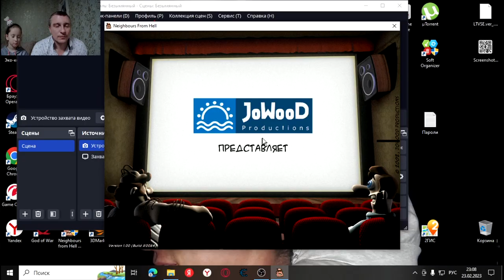Как достать соседа.Сладкая месть # 5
это первая часть серии юмористических головоломок. В ней парень по имени Вуди прокрадывается в дом к своему соседу и устраивает ему проделки. Все это происходит в рамках реалити-шоу.

Если понравилась игра вот ссылка на сбор  видеокарты →
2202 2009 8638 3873 карта